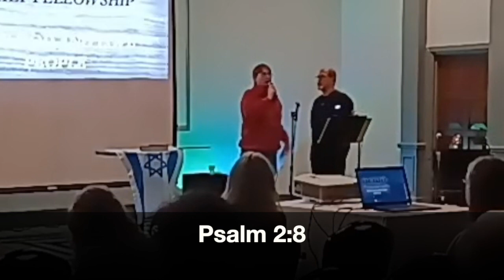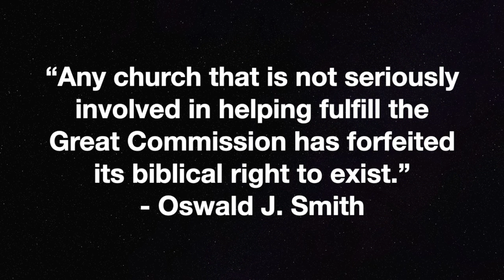Prayer and Evangelism in Buffalo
Testimonies of outreaches in the Buffalo area. Filmed at The Table Family Fellowship in Cheektowaga, New York.